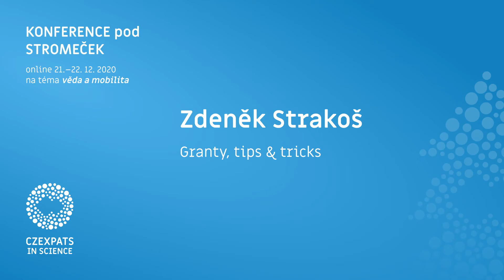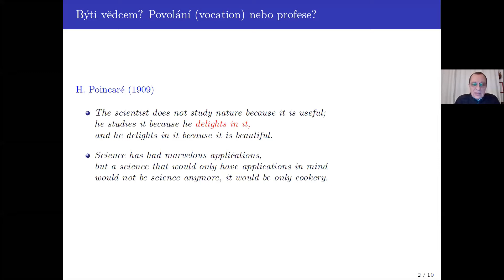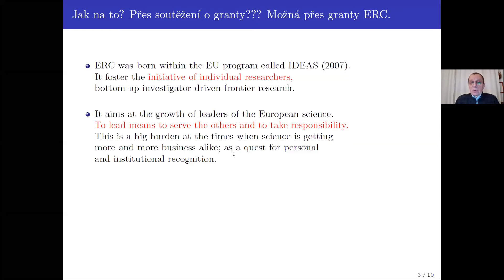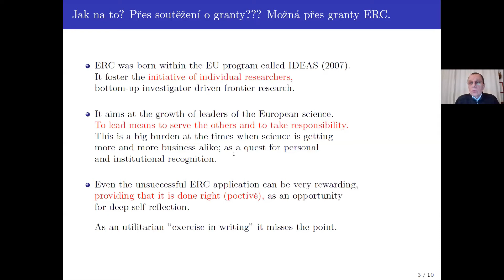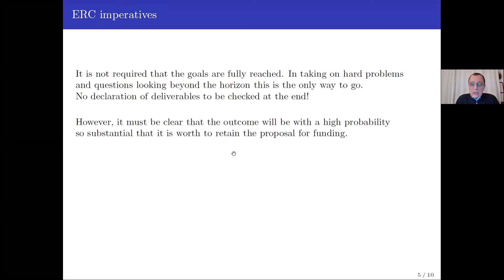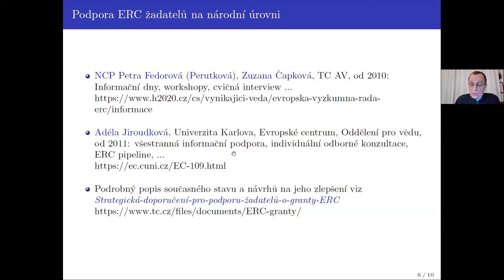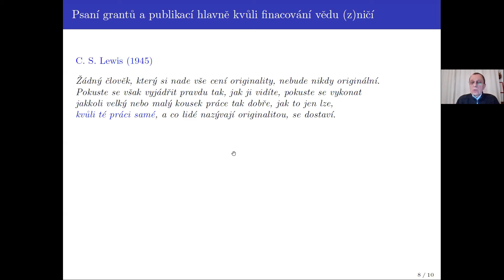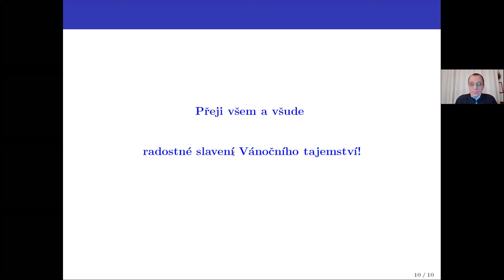KPS2020: Zdeněk Strakoš - Může být soutěžení o granty cestou k poctivé vědě?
Záznam online přednášky na akci Konference pod stromeček 2020.